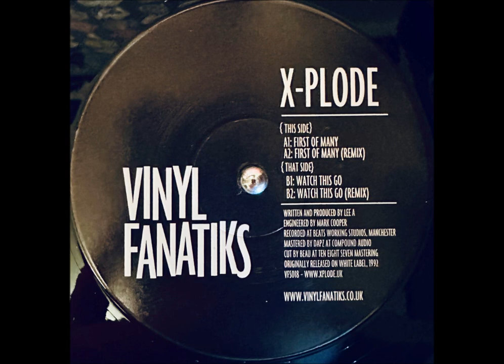X-Plode - Watch This Go (Remix)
X-Plode – First Of Many / Watch This Go
Label: Vinyl Fanatiks – VFS018
Format: Vinyl, 12", 45 RPM, EP, Limited Edition, Reissue, Remastered
Country: UK
Released: 1992 / 2020